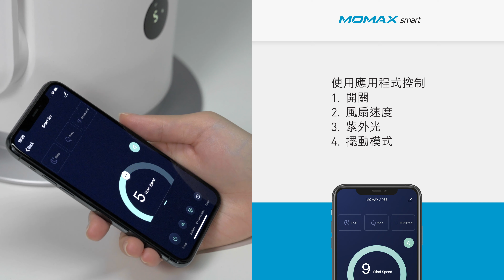MOMAX - UItra-Air IoT 智能紫外光空氣淨化無葉風扇 - 使用指南